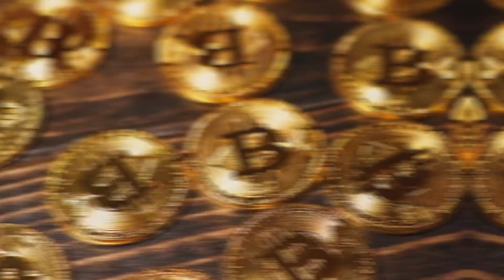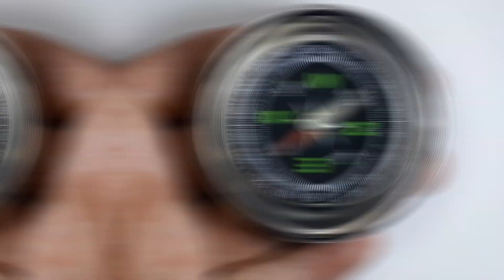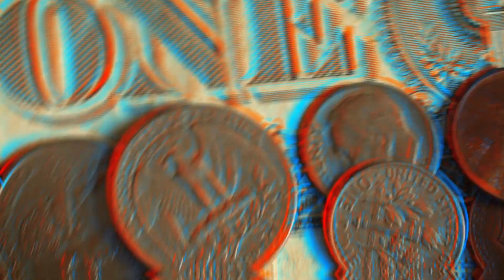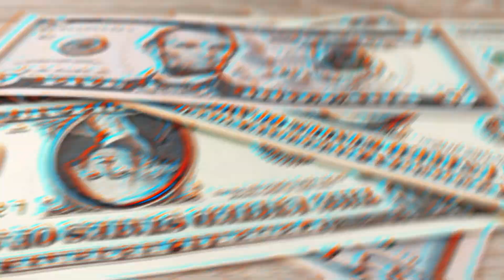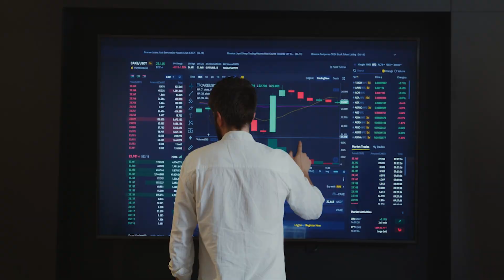What If The Carrington Event Happened Today?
Back in 1859 the world witnessed the Carrington event, the largest solar flare ever to hit Earth. Massive chaotic scenes broke out all across the world, more like the most dreaded doomsday. But what if it happened today? Well, join us in today’s video and let’s find out how fragile we’ve become and how a single coronal mass ejection could crash the crypto market among many others!

In today's video we look at What If The Carrington Event Happened Today... Keep watching to see what if the carrington event the largest solar storm ever recorded happened today. Have you ever wondered what if Richard Carrington’s observation would be made on this very day? What would be it’s effects? Would it be the end of our time? Is there a chance we could survive what the carrington event would do today? Massive chaotic scenes, never before seen outcome and the biggest downfall of our time is only ONE solar flare away! If the carrington event struck today… humanity would face its biggest challenge ever. Thankfully the 1859 carrington event happened long time ago, but theres always room for a what happens if…

Inspired by The Carrington Event | A Short Documentary | Fascinating Horror

Inspired by The Carrington Event: Earth's Electronic Apocalypse

Inspired by Solar storms: more dangerous than you think. Can we survive another Carrington Event?

Inspired by The Grid vs. The Next Big Solar Storm

Inspired by Powerful Solar Storm Happened Once, See What It Caused

Inspired by Solar Superstorms: The Biggest Explosions In Our Solar System | Spark

Inspired by What If a Massive Solar Storm Hit the Earth?

Inspired by It missed us by 9 days

Inspired by The Carrington Event of 1859

Inspired by GIGANTIC Sunspot Discovered! DEADLIEST Solar Flare To Happen?